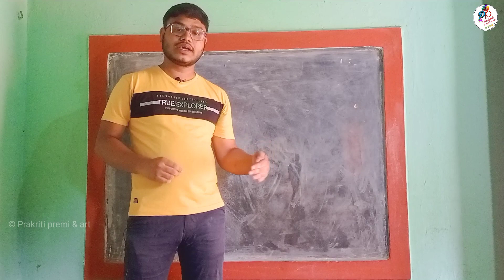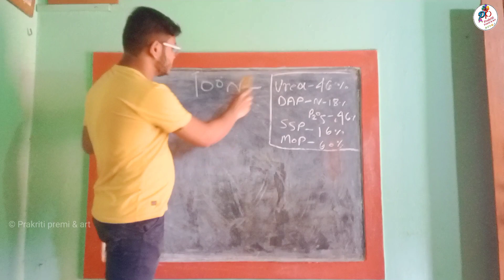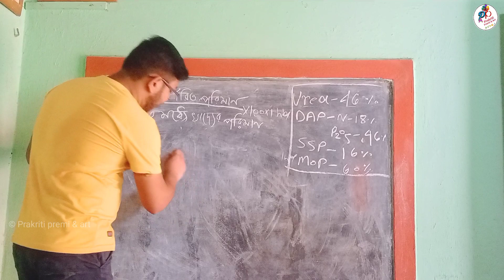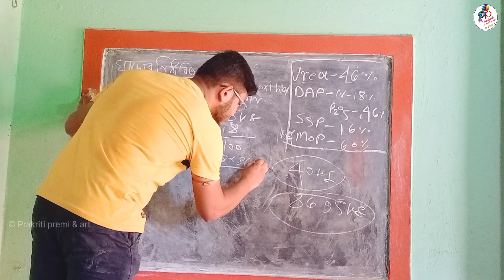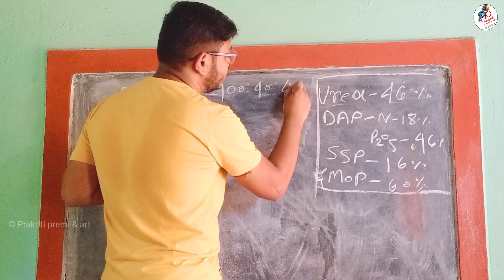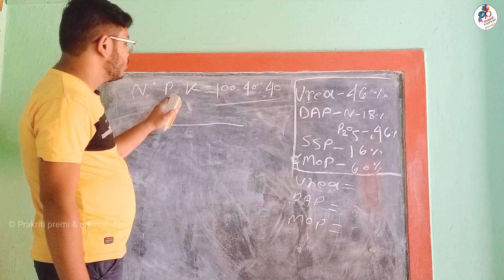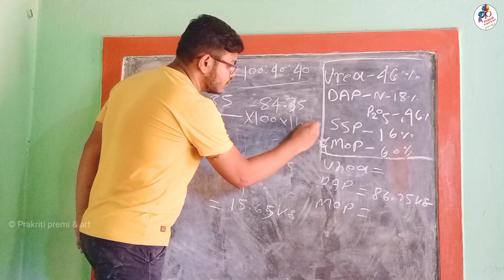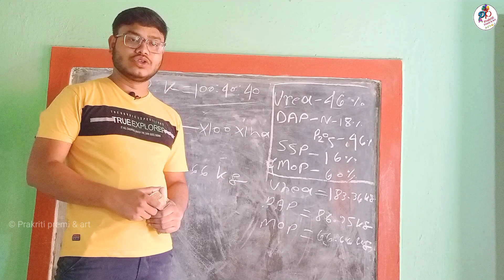How to Calculate Fertilizer Doses using NPK recommendation// কিভাবে ফার্টিলাইজারের ডোজ গণনা করবেন।